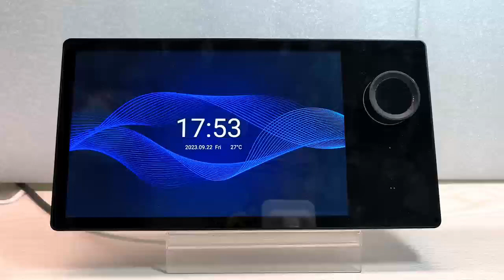SMATEK 8" Tuya Smart Home IOT Devices Automation System Zigbee Gateway Smart Control Panel T8E China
👉Product name: 4 inch 6 inch 8 inch 10 inch Tu-ya Smart Home Control Panels Home Automation Bashboard Smart  Home Assistant Touch Screen Control Zigbee Gateway Light Switch Central Control Home Automation Solutions for Asia, Europe, USA, North America, South America;  Directd from original China factory Smatek Electronics Limited

Model#: T6E, S6E, S8E, S9E, S3L, S6EL, P6EL, T8

Manufacturer: Smatek Electronics Limited

Origin of country: China

Smatek Electronics Limited, established in 2012, is TOP designer and manufacturer of Multi-functional Whole Home Automation Smart Control Panels Home Automation Systems Touch Screen Displays with Tuya Zigbee in Shenzhen, China.

Our products fully integrate 5G+AI+ioT+Cloud Computing technologies, by simply installing on the wall, users can easily manage their smart home devices: Switches, sockets, lights, curtains, air conditioners, door locks, clothes hangers, security devices, doorbells, sensors etc by one tap; easily realize voice control of the whole home smart devices through the screen touch.

Manage and control various smart devices with multiple functions - ON & OFF, devices display as icons, scenes control, zigbee gateway, AI voice intercom etc, it is a central control system of smart scenes with new smart home experiences.

All the products are CE, FCC, ROHS, REACH qualified and issued by SGS. We obtained "Chinese high-tech enterprise" certificate in 2021 and Top 10 Intelligent Lighting Brand of Aladdin's Lamp Award 2022.

Apart from those basic requirements, we can also consult and implement your specific requirement as a custom application.

SMATEK has a strong R&D team with more than 20 professional engineers including Industrial designers, Hardware engineers, Software engineers, UI Designers, Mechanical engineers etc. All the products design, firmware debugging and trouble shooting, audio test are finished by our team.

With strong technical support on hardware, software and competitive prices, we've established business relationship with well-known brands: Hama, LEDVANCE, *Tu-ya, Midea, Tencent etc and attracted customers from all over the world.